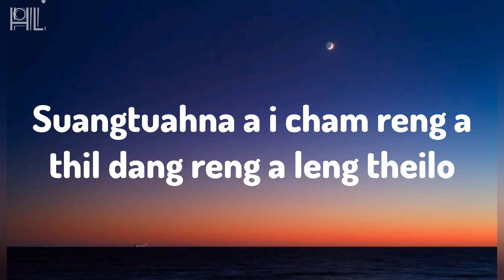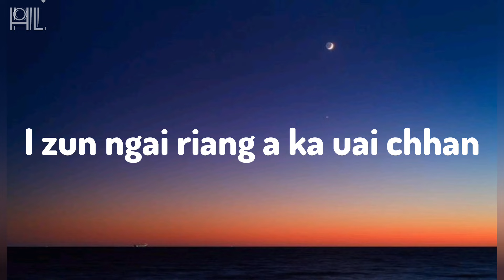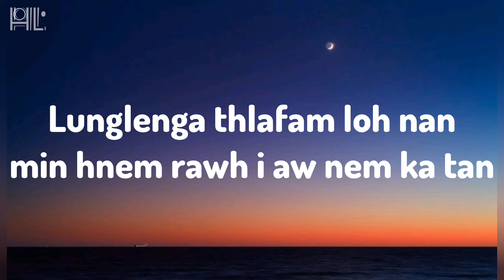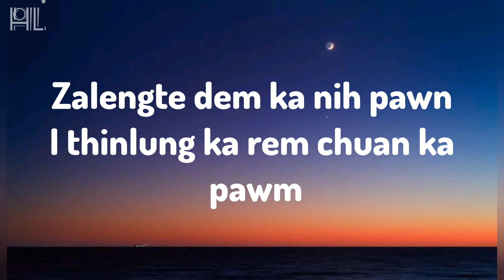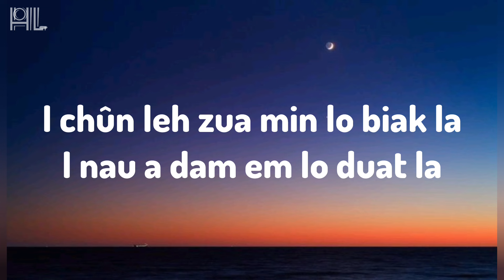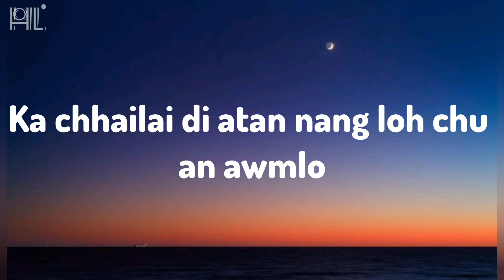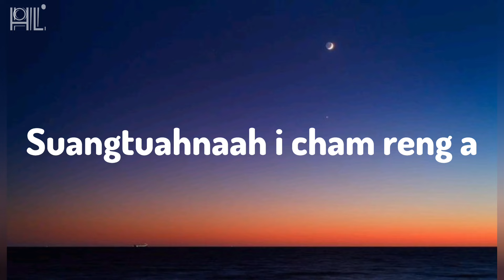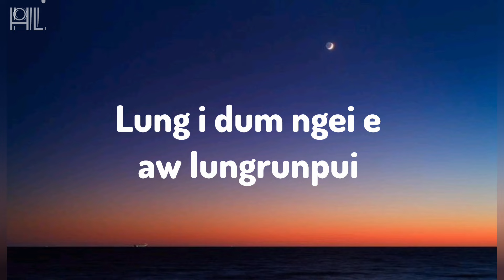LILAC & JACKS - "Zarkawt pheiah" (Lyrics)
▶️"Zarkawt pheiah" by LILAC & JACKS